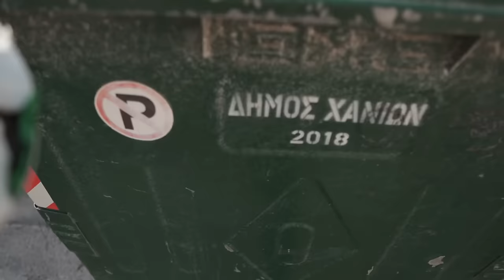weit gereist um anzukommen.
Wir sind weit gereist um anzukommen. 2024 wird für uns ganz anders. Es wird besonders, weil eine ganz andere Reise ansteht. Nach über 6 Jahren, in den wir (fast) Vollzeit unterwegs waren und über 25 bereisten Ländern sind wir...